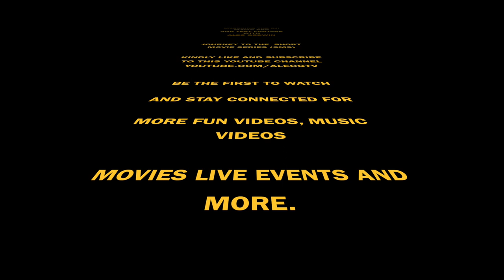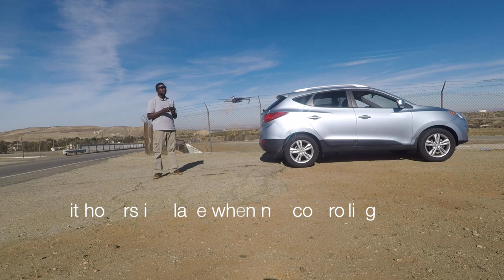Unboxing & test footage of the DJI Mavic pro